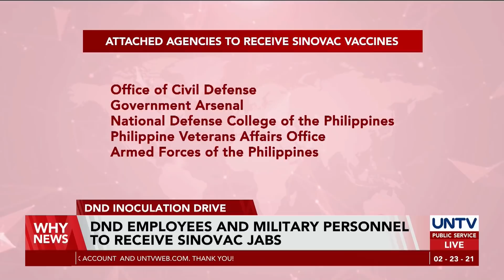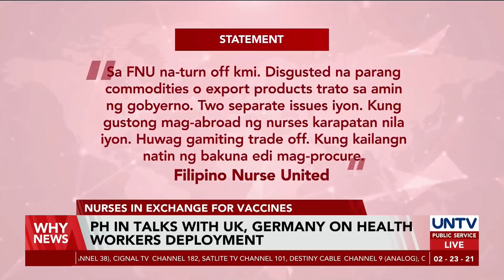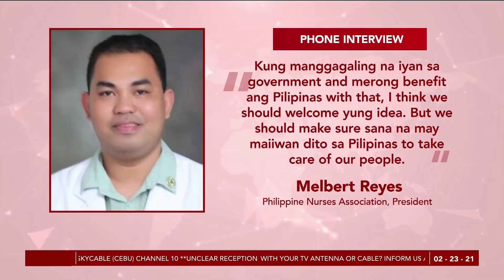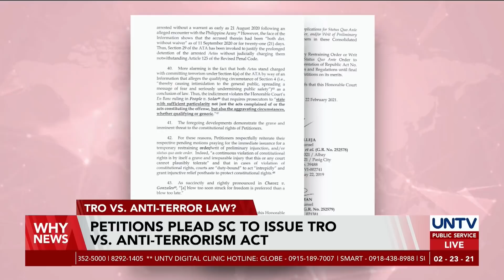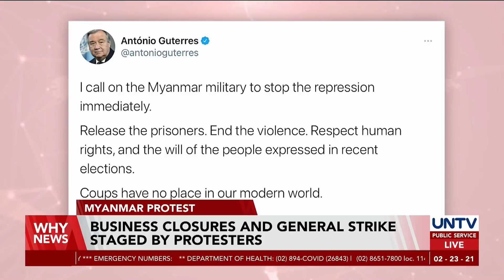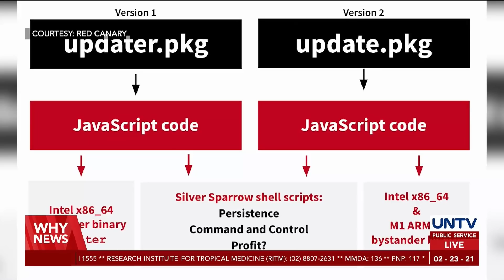UNTV: Why News | February 23, 2021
- Health care workers can still take Sinovac shots if they want — FDA

- Business closures and general strike staged by protesters in Myanmar

- Security pros stumped as new malware found on 30,000 Macs worldwide